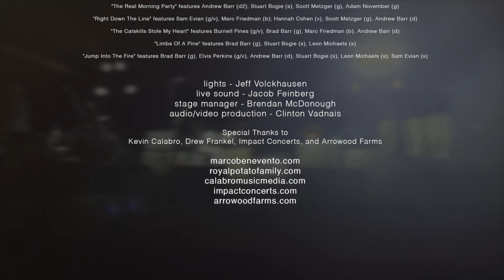Marco Benevento (6/18/22) Follow The Arrow, Arrowood Farm Brewery, Accord, NY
00:00:00 Intro
00:00:54 At The Show
00:07:05 Dropkick
00:13:09 At The End Or The Beginning
00:19:47 Send It On A Rocket
00:25:25 Intro: The Story Of Fred Short
00:28:21 Seven Twenty Two
00:29:55 Walking With Tyrone
00:33:05 Humanz
00:42:15 The Shape I'm In (The Band)
00:46:46 Such A Night (Dr. John)
00:52:55 The Real Morning Party
01:01:11 Right Down The Line (Gerry Rafferty)
01:06:53 The Catskills Stole My Heart (Burnell Pines)
01:15:54 Limbs Of A Pine
01:19:29 Jump Into The Fire (Harry Nilsson)

Marco Benevento - keys + vocals
Karina Rykman - bass + vocals
Chris Corsico - drums

"Humanz" features Leon Michaels (s), Cochemea Gastelum (f), Brad Barr (g)
"The Shape I'm In" features Scott Metzger (g/v), Brad Barr (g/v), Stuart Bogie (s)
"Such A Night" features Scott Metzger (g/v), Stuart Bogie (s/v), Leon Michaels (s), Andrew Barr (per)
"The Real Morning Party" features Andrew Barr (d2), Stuart Bogie (s), Scott Metzger (g), Adam November (g)
"Right Down The Line" features Sam Evian (g/v), Hannah Cohen (v), Marc Friedman (b), Brad Barr (g), Andrew Barr (d), no Karina/Chris
"The Catskills Stole My Heart" features Burnell Pines (g/v), Marc Friedman (b), Brad Barr (g), Andrew Barr (d), no Karina/Chris
"Limbs Of A Pine" features Brad Barr (g), Stuart Bogie (s), Leon Michaels (s)
"Jump Into The Fire" features Brad Barr (g), Elvis Perkins (g/v), Andrew Barr (d), Stuart Bogie (s), Leon Michaels (s), Sam Evian (s)

lighting designer - Jeff Volckhausen
live sound mix engineer - Jacob Feinberg
live sound audio engineer - Dave1
live sound monitor engineer - Dave2
stage manager - Brendan McDonough
festival producer - Drew Frankel
festival producer - Peter Himberger
festival producer - Kevin Calabro
audio/video production - Clinton Vadnais

presented by Impact Concerts

The end crawl unfortunately has some typos and a mistake or two. The above information should be accurate.